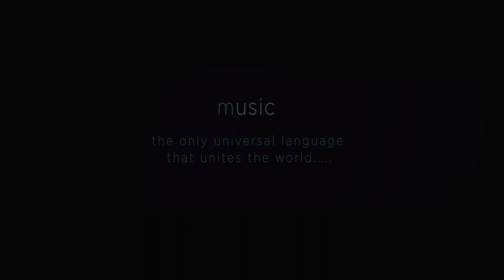Sharon Joseph Medley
Music, the only universal language that unites the world. This medley is dedicated to YOU!

Direction        : Jis Joy
Unplugged By : Mejjo Josseph
Singer            : Sharon Joseph
DOP              : Binendra Menon
Edits              : Sooraj E.S.
Mix                 : Shiju Ediyatheril (M2M Records, Cochin)
Studio             : Eby Thomas (Sounds Good)
Special Thanks: Jose Philip, Javed, Nixon Joy, Dhanya

Songs:

1. Paavunai Oka Paavunai (Film: Naa Bangaru Thalli, TELUGU)
2. Kannamoochi Yenada (Film: Kandukondain Kandukondain,
    TAMIL)
3. Jeev Dangla (Film: Jogwa, MARATHI)
4. Satyam Shivam Sundaram (Film: Satyam Shivam Sundaram,
    HINDI)